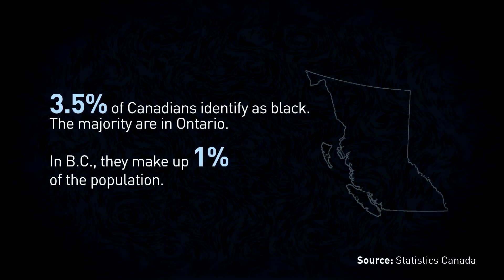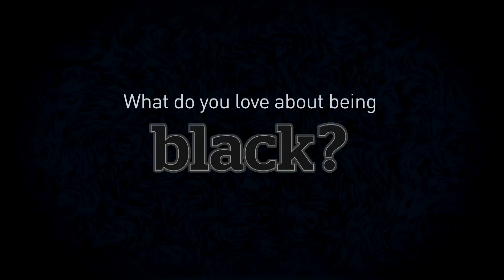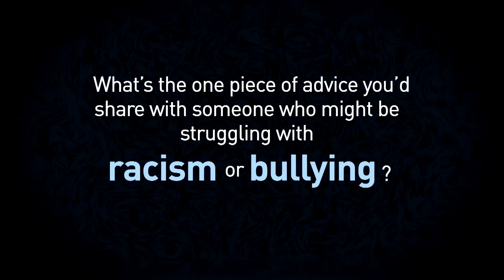Being black in B.C.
Four people talk about what it’s like to be black in Metro Vancouver and share advice on how to overcome racism and discrimination.